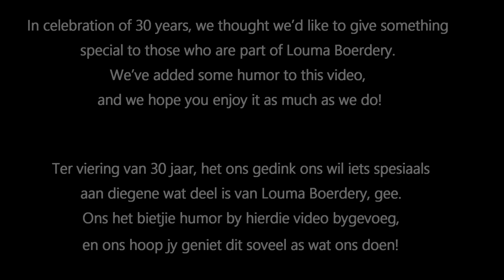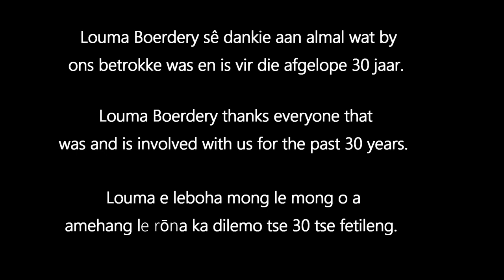Louma Video - For The People / Vir Die Mense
In celebration of 30 years, we thought we'd like to give something special to those who are part of Louma Boerdery. We've added some humour to this video, and we hope you enjoy it as much as we do!
Ter viering van 30 jaar, het ons gedink ons wil iets spesiaals aan diegene wat deel is van Louma Boerdery, gee. Ons het bietjie humor by hierdie video bygevoeg, en ons hoop jy geniet dit soveel as wat ons doen!
Gemaak deur DDP Productions